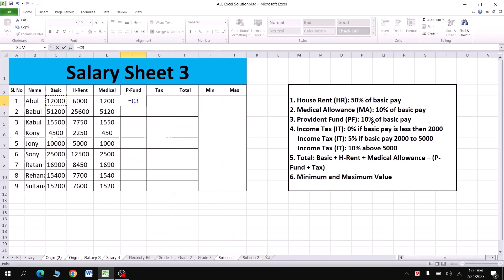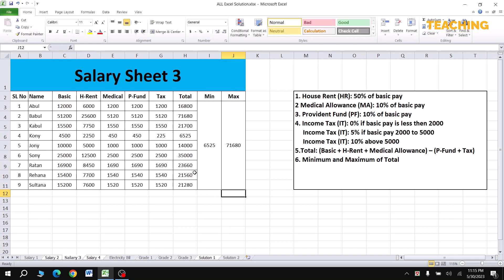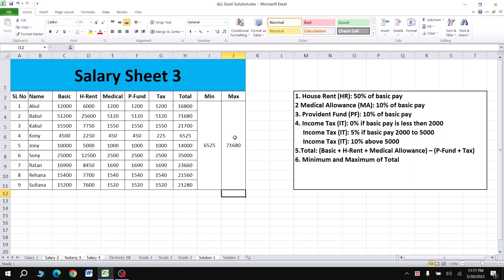Salary Sheet 3 | Salary Sheet in MS Excel | সেলারি শীট তৈরি করার নিয়ম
The salary sheet typically contains the following columns:

Employee Name: This column lists the names of all employees in the organization.

Basic Salary: This column lists the amount of basic pay for each employee. This is the fixed amount that an employee is paid before any allowances or deductions.

Allowances: This column lists the various types of allowances that an employee is eligible for, such as house rent allowance, travel allowance, or medical allowance.

Deductions: This column lists the various types of deductions that are made from an employee's salary, such as income tax, provident fund, or health insurance.

Gross Salary: This column lists the total amount of salary that an employee is entitled to, including both basic pay and allowances.

Net Salary: This column lists the amount of salary that an employee receives after deducting all the applicable taxes and other deductions from the gross salary.
বেতন শীটে সাধারণত নিম্নলিখিত কলাম থাকে:

কর্মচারীর নাম: এই কলামে সংস্থার সমস্ত কর্মচারীদের নাম তালিকাভুক্ত করা হয়েছে।

মৌলিক বেতন: এই কলামে প্রতিটি কর্মচারীর জন্য মূল বেতনের পরিমাণ তালিকাভুক্ত করা হয়েছে। এটি একটি নির্দিষ্ট পরিমাণ যা একজন কর্মচারীকে কোনো ভাতা বা কাটার আগে দেওয়া হয়।

ভাতা: এই কলামে বিভিন্ন ধরনের ভাতা তালিকাভুক্ত করা হয়েছে যা একজন কর্মচারীর জন্য যোগ্য, যেমন বাড়ি ভাড়া ভাতা, ভ্রমণ ভাতা, বা চিকিৎসা ভাতা।

ডিডাকশন: এই কলামে একজন কর্মচারীর বেতন থেকে করা বিভিন্ন ধরনের কর্তনের তালিকা রয়েছে, যেমন আয়কর, ভবিষ্য তহবিল, বা স্বাস্থ্য বীমা।

মোট বেতন: এই কলামে মূল বেতন এবং ভাতা উভয় সহ একজন কর্মচারীর মোট বেতনের পরিমাণ তালিকাভুক্ত করা হয়েছে।

নেট বেতন: এই কলামে মোট বেতন থেকে সমস্ত প্রযোজ্য কর এবং অন্যান্য কর্তনের পরে একজন কর্মচারী যে পরিমাণ বেতন পান তা তালিকাভুক্ত করে।
Change Font and Font Size | Change Font
Change Font
Change Font Size
Change Font size ms word 2010
Salary Sheet 3
Salary Sheet in MS Excel
সেলারি শীট তৈরি করার নিয়ম
Salary Sheet
Salary Sheet A to Z